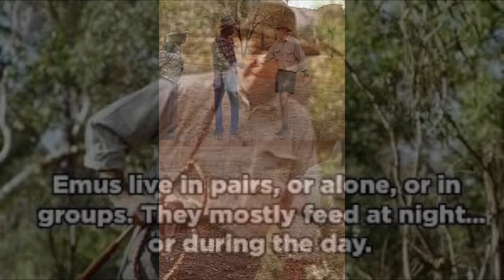RUSSELL COIGHT. UNSUNG, TWO.